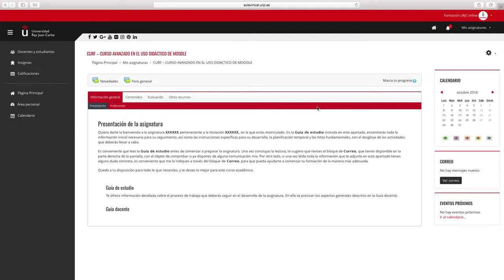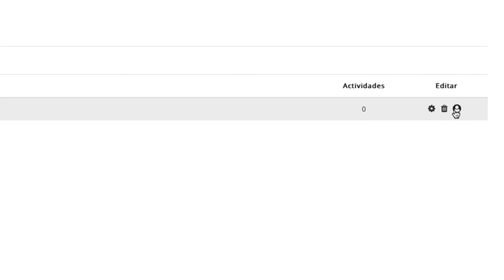CURSO AVANZADO MOODLE 3.5 - Crear agrupamientos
Curso avanzado en el uso didáctico de Moodle 3.5 - CURSO AVANZADO MOODLE 3.5 - Crear agrupamientos

Materiales del Módulo I del Curso Avanzado en el uso didáctico de Moodle 3.3. de la Universidad Rey Juan Carlos Vídeo disponible